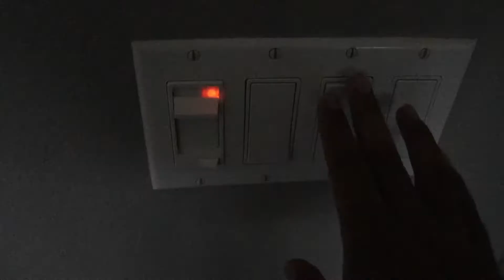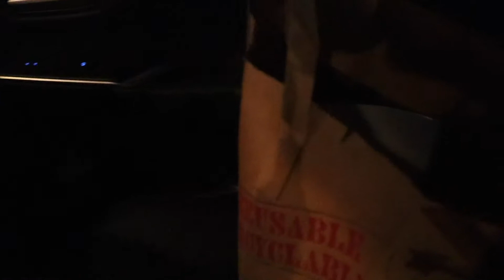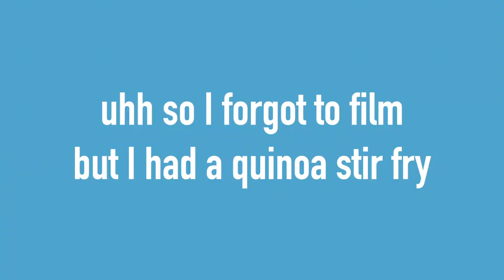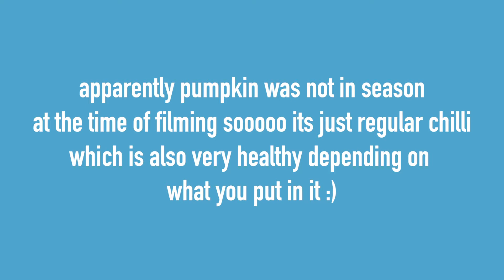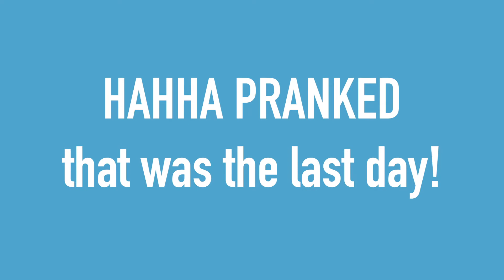A nutritionist told me what to eat for a week!!!!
Hey guys! This week I tried eating as healthy and cost effectively I can since its back to school season! I shall not get my freshman 15 LOOL!

About Me:
what’s your name?
⭐️Damian Dinh
what’s your instagram?
how old are you?
⭐️18

⭐️ camera: Canon 80D
⭐️ lens: 18-55mm lens
⭐️ editing: Premier Pro